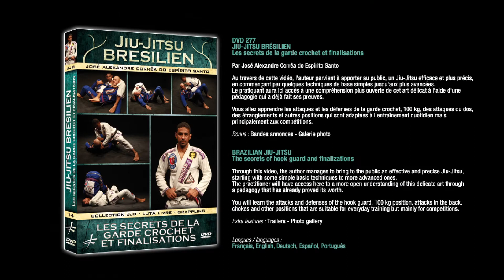BA DEUTSCH LES SECRETS DE LA GARDE CROCHET ET FINALISATIONS DVD 277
BA ESPAGNOLE DVD 277 I-PROD / LES SECRETS DE LA GARDE CROCHET ET FINALISATIONS